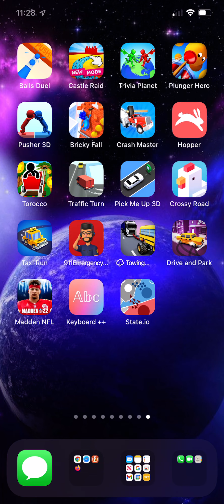State ware fail